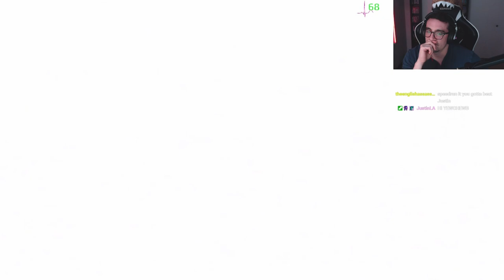Promising system shock like game is amazing! | Zero Protocol Demo | Steam Next Fest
You wake up on a space station trying to make sense of things and find its abandoned and overrun. Gave me old doom graphically and system shock vibes.